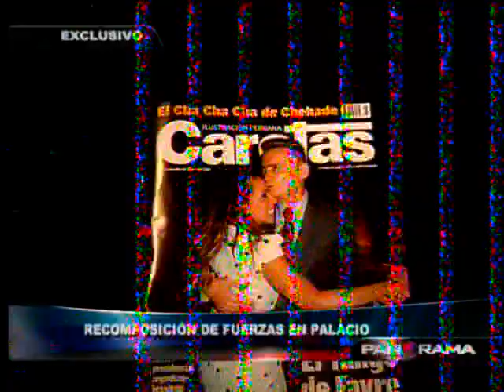TV Cable 5 TV 20111204 211242